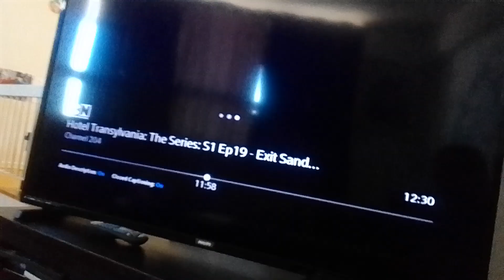virus tyler beast removes his clothes reveal he's naked riding on shoppe's skateboard supernoobs